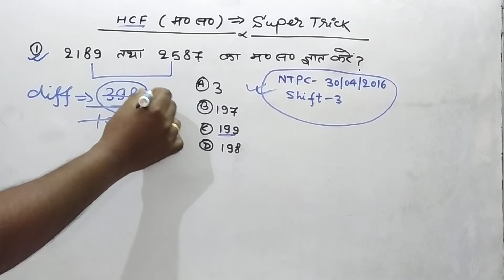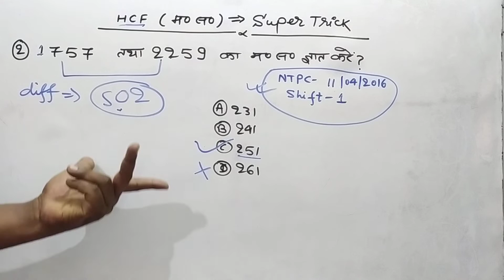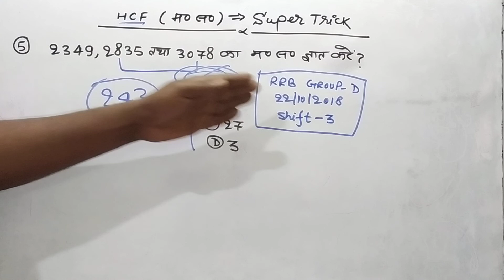LCM and HCF|| Best LCM and HCF aptitude tricks|| RRB||SSC||BANK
LCM and HCF|| Best LCM and HCF aptitude tricks|| RRB||SSC||BANK ‎@RanBhoomi maths

hi friends in this video we are going to teach u basic concepts of hcf. how to find hcf of bigger numbers in seconds with magical tricks.

and learn magical tricks and basic concepts of different chapters which will help u to grab different jobs.

                    RanBhoomi maths